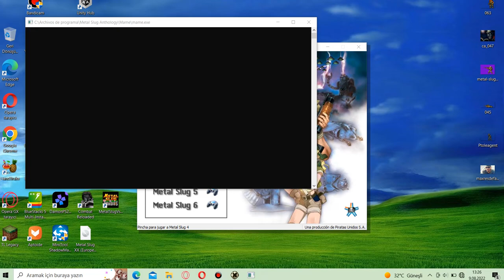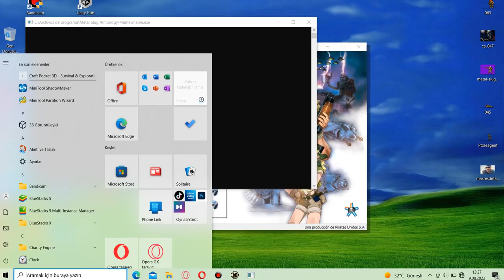Metal Slug Anthology Para PC -64